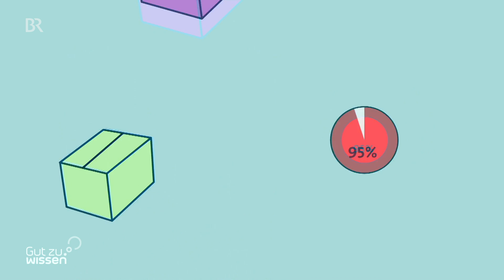Ängste und Wünsche: So unterscheidet sich Stadt und Land | Studie | Gut zu wissen | BR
Menschen auf dem Land haben andere Sorgen und Ängste als Menschen die in der Stadt Leben. Immobilienpreise und Wohnungsnot dominiert als Angst in der Stadt. Auf dem Land ist es eher die Infrastruktur die Sorgen macht. Ein Wunsch ist aber allen Menschen gleich: Sie wollen besser wissen woher ihre Produkte kommen, um nachhaltiger leben zu können.

In den Städten explodieren die Immobilienpreise, auf dem Land fehlen Busse und Ärzte. Wie muss sich das Leben in den Zentren und in der Peripherie verändern, damit die Menschen dort zufrieden leben? "Gut zu wissen" zeigt Ergebnisse aus einer bundesweiten Studie.